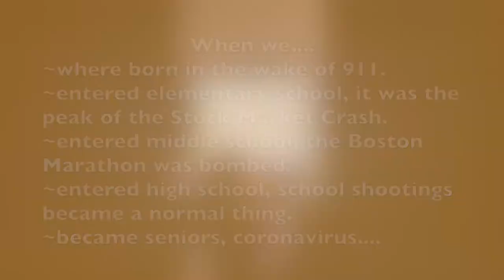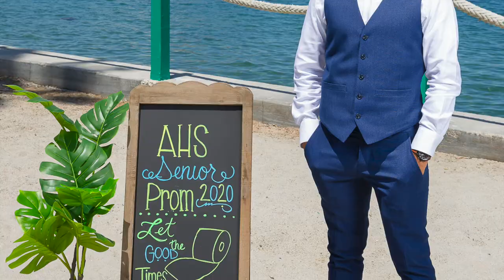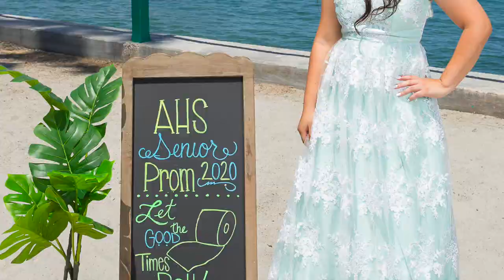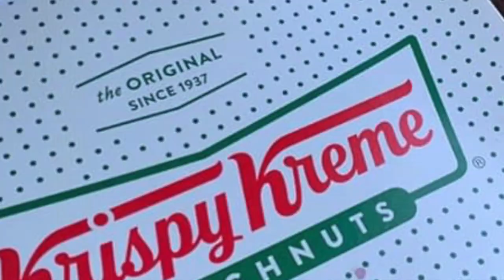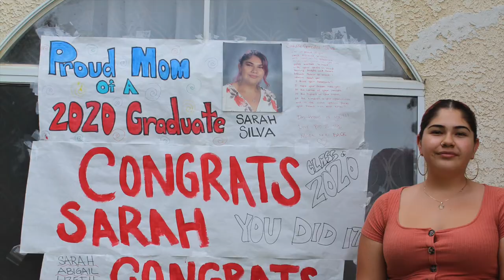Avalon Class of 2020 (Quarantined)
Like all seniors in 2020, this year has not gone as expected. Luckily growing up on Catalina Island, the class of 2020 at Avalon K-12 had an amazing senior year. Although the year did not map out how we planned, our community gathered around us. Not all seniors had the pleasure of having two parades (a prom parade and a graduation parade), a senior luncheon and, walked across the stage at the casino.